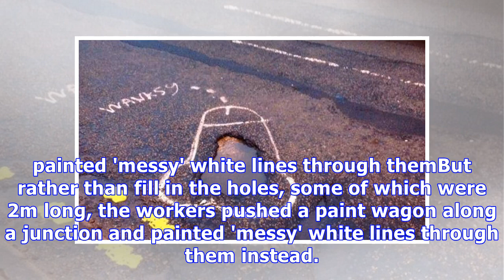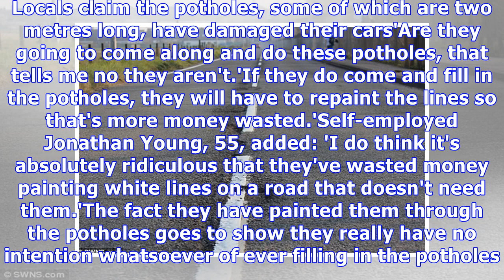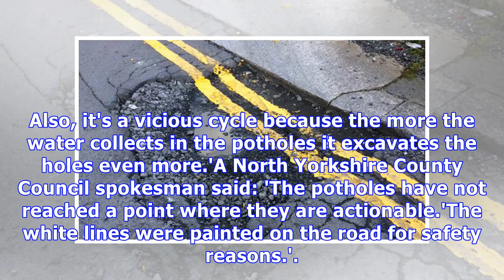Council paints lines through potholes rather than filling them in